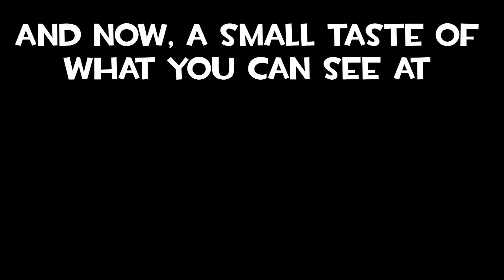Into the Domain of Shadow (Channel Trailer)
Was about time I updated this thing, eh?

I primarily make videos in both Garry's Mod and Source Filmmaker, some serious and some comedic.

If you enjoy the content I put out, then please feel free to follow my deviantART

It should be noted that yes, I am a Brony. So if Ponies aren't your thing, then have no fear; there's plenty of other videos on my channel for you to watch, so everyone can enjoy.